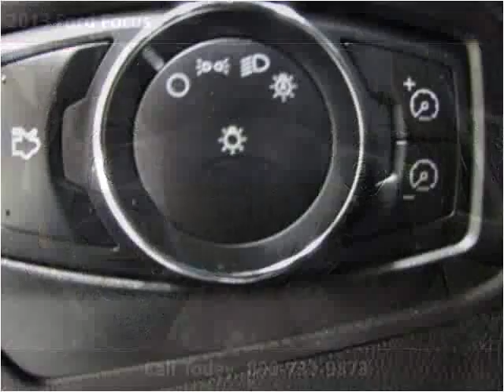2013 Ford Focus Used Cars Roselle,Addison,Milwaukee,Joliet,K